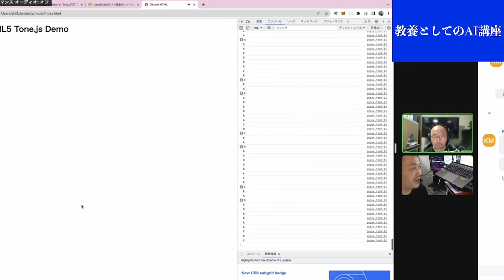ハッカー魂 誰でもオリジナルメロディを弾ける楽器を作る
音楽理論を半端に勉強したので、誰でも適当なコード進行で弾ける楽器のようなものを作ってみるよ